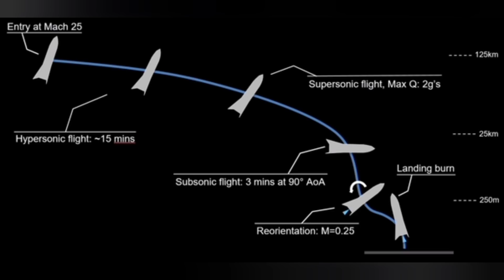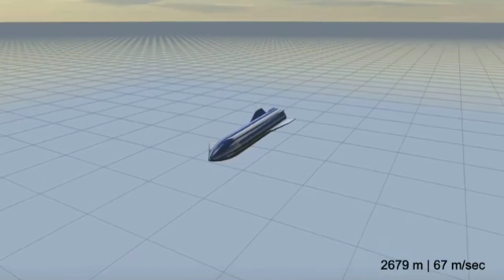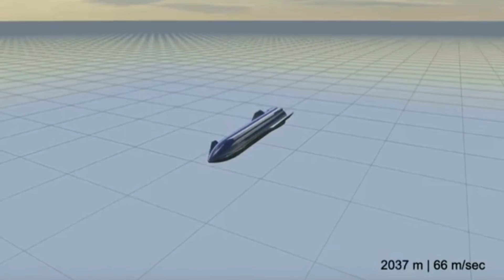Starship Hop Analysis - Mars here we come! But is there cause for concern?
The Angry Astronaut analyzes the SN8 hop, the many things that went right, and the one detail that might be a cause for concern.